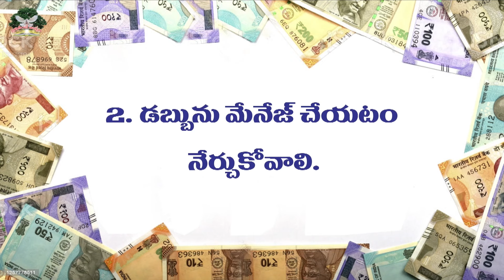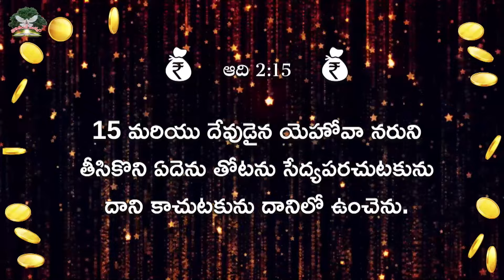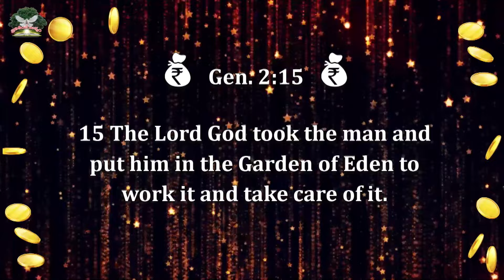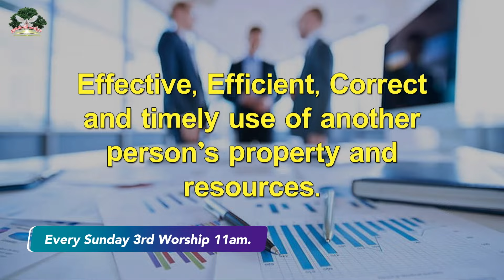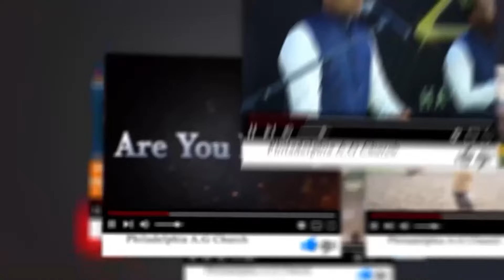డబ్బును మేనేజ్ చేయడం నేర్చుకోవాలి..|| Rev. CHARLES P JACOB || PHILADELPHIA AG CHURCH || VIJAYAWADA.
Our Account Details:
Name :  PHILADELPHIA AG CHURCH
A/c No: 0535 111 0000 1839
IFSC Code: UBIN0805351
VIDYADHARAPURAM BRANCH